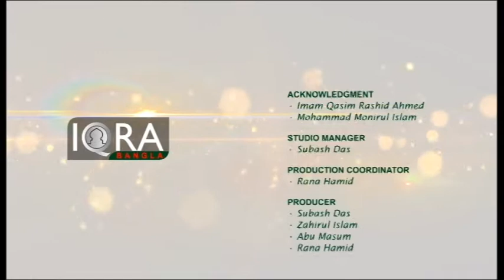Nurul Quran 11072016 (Parosporik Odhikar) Part 3 By Moulana Foyez Ahmed